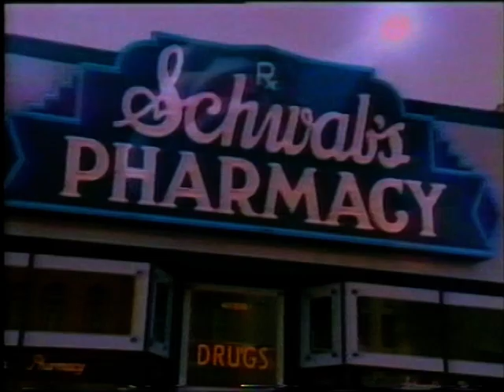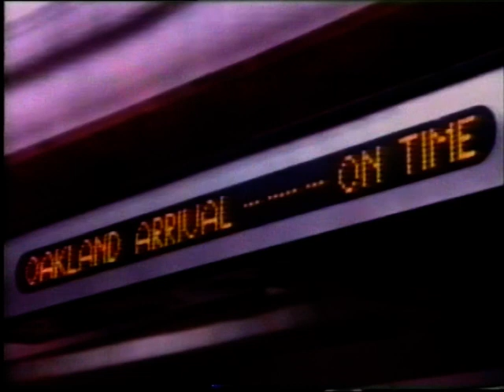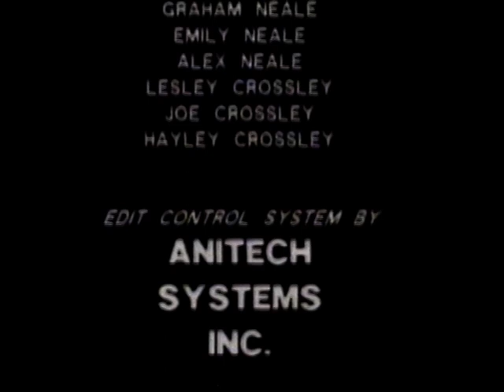VTS 01 1